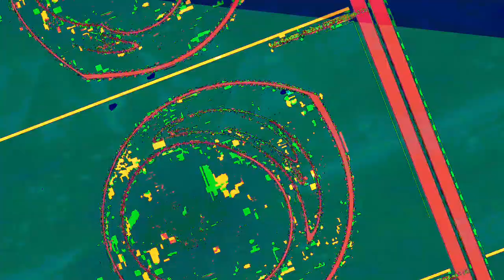[EPILEPSY WARNING] Movie 23 06 18 01h59m43s